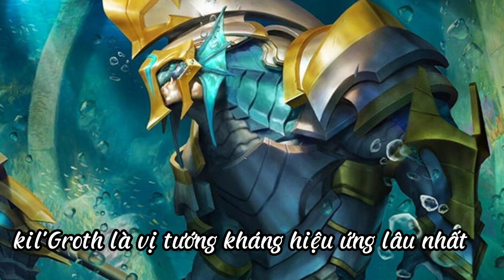Những sai lầm t thường tin khi mới chơi game :))| Liên Quân Mobile | Novus ♥️